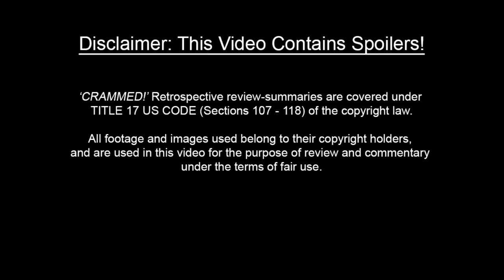Game Of Thrones - Season 2 ULTIMATE RECAP!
The Ultimate Catchup for Game Of Thrones Season 2 Recap | Episode 1 - 10 | As Season 7 is soon coming out now is the time to Get Game Of Thrones Season 2 Crammed down in a fully detailed summary. This is a full on recap of every Season 2 episode instead of a quickie so that even newcomers can get a feel for what Game Of Thrones is all about!